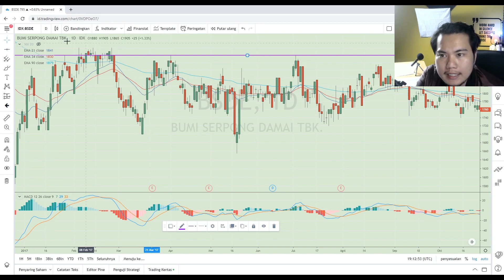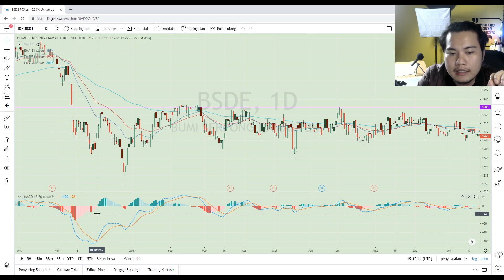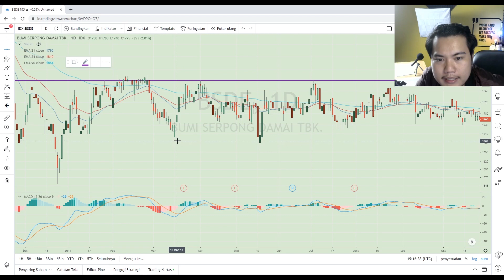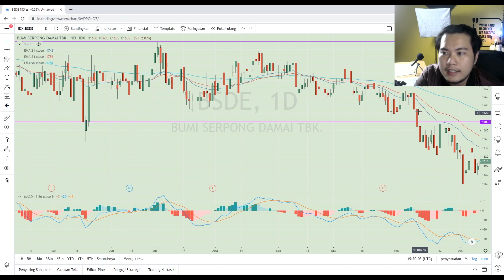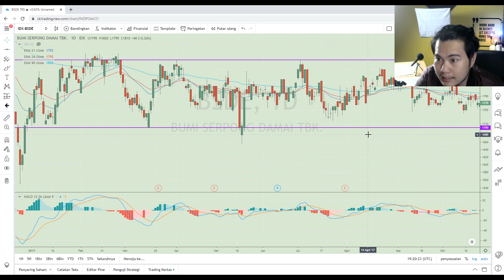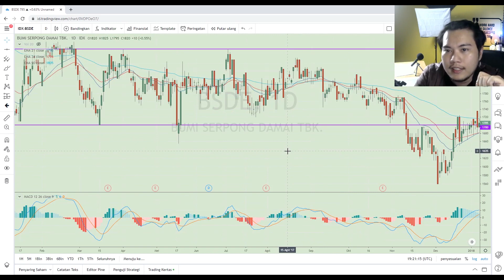CARA MENGETAHUI AREA SUPPLY DAN DEMAND SAHAM YANG KUAT DENGAN MACD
hai guys, dalam video ini saya membahas sedikit salah satu fungsi dari MACD, teknik ini adalah teknik yang saya pakai dalam trading saham saya. semoga bisa bermanfaat untuk teman-teman semua.. Enjoy,, :D

INGAT!
Semua orang Bisa CUAN!